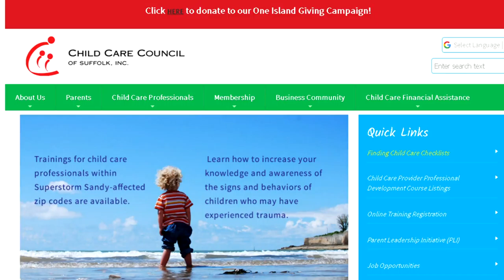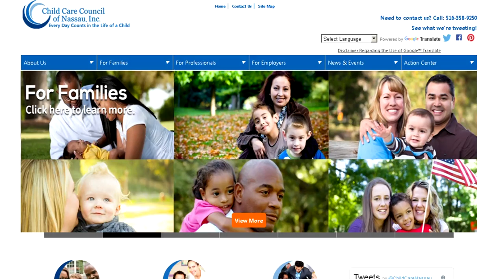Live it Up with Donna Drake welcomes Child Care Council of Nassau and Suffolk